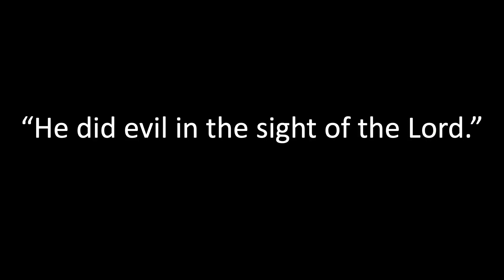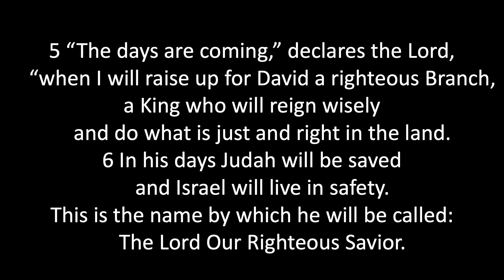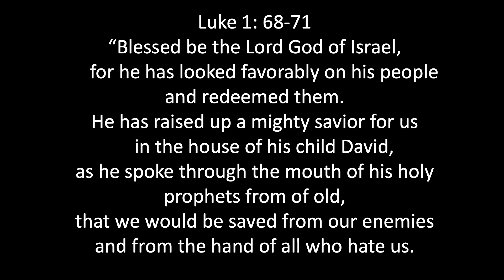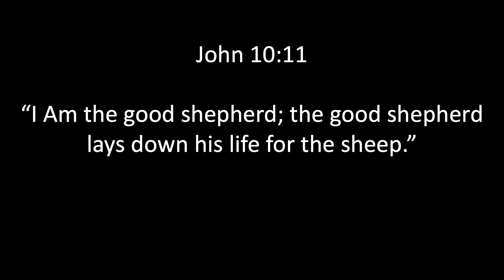2023-11-26 Sermon Message